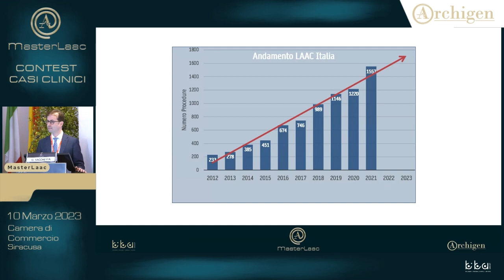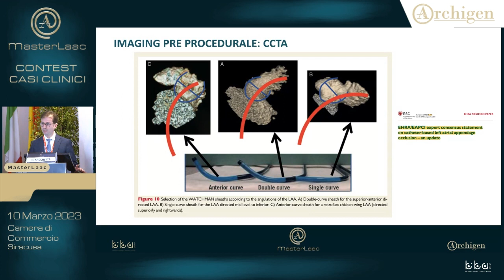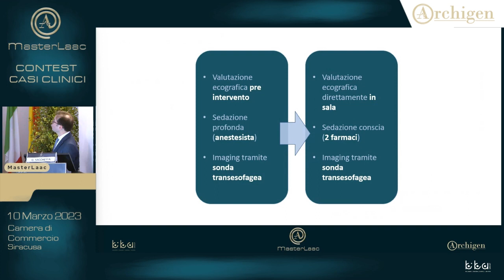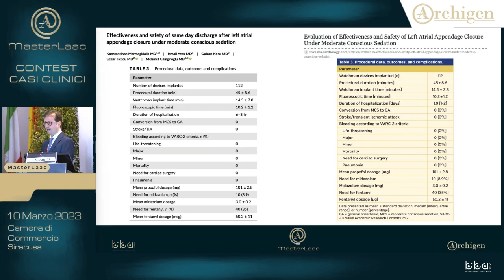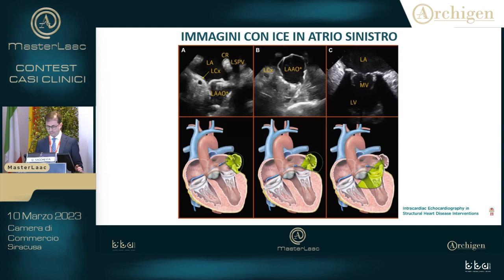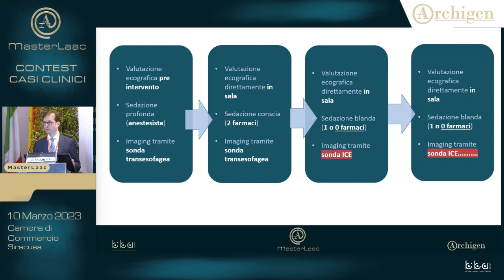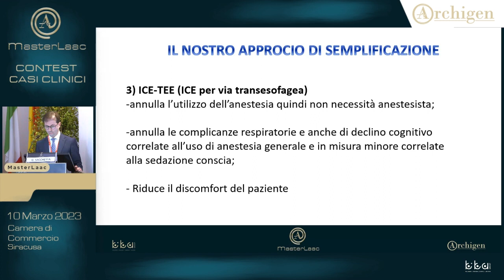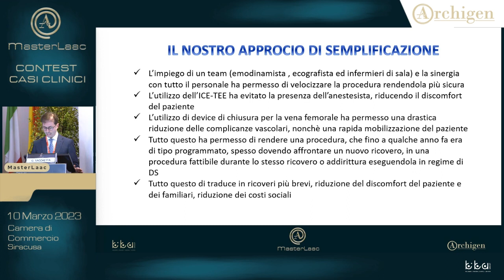MasterLaac Contest casi clinici - Minimal approach: percorsi di semplificazione - Dott. G. Sacchetta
MasterLaac Contest casi clinici
Siracusa, 10 marzo 2023

Minimal approach: percorsi di semplificazione
Dott. Giorgio Sacchetta

Responsabile scientifico: Dott. Marco Contarini